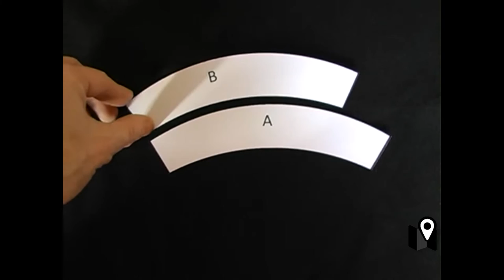El cerebro da demasiadas cosas por sentadas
Nada más práctico que una comprobación empírica de cómo los ojos ven una cosa y el cerebro interpreta lo que se le da la gana. El explorador Richard Wiseman comprobó este fenómeno.
Se cree que estas ilusiones visuales son tan efectivas porque lo que representan es la única forma en que mecanismos tan complejos como la visión pueden funcionar.
El cerebro asume supuestos universales: por ejemplo que los objetos cuanto más grandes están más cerca, que no cambian de forma o color de repente sin una causa y que si algo está en un sitio no desaparece porque se oculte durante un momento.